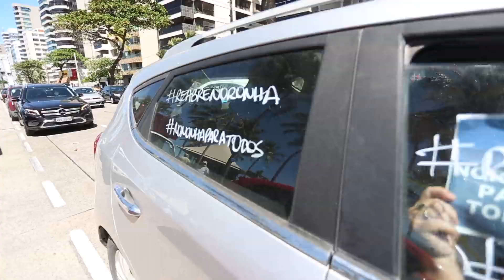Carreata vai à sede do governo de PE para pedir reabertura mais ampla em Noronha